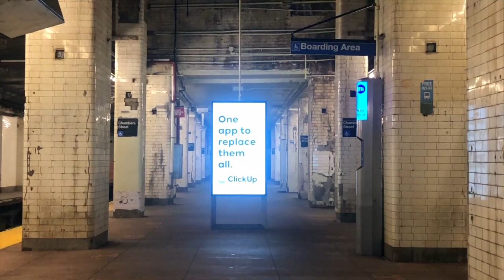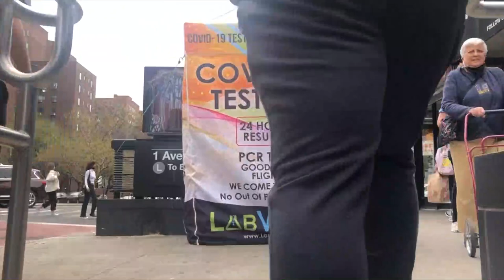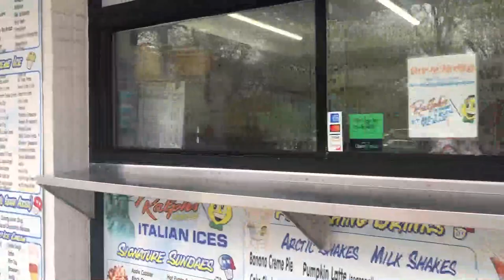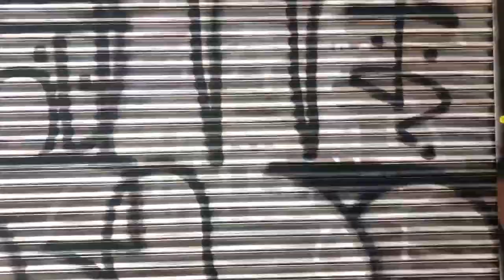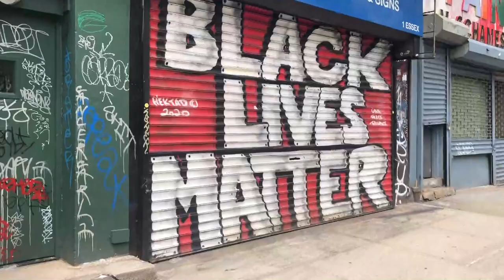Saturday Morning Stroll to ... Lower East Side (LES) via Avenue A, East Village, NYC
A Spoon On Glass Production

I took a stroll through the East Village via Avenue A in downtown NYC to get to the Lower East Side (aka Loisaida) and walk through the neighborhood on a lovely, warm spring morning.